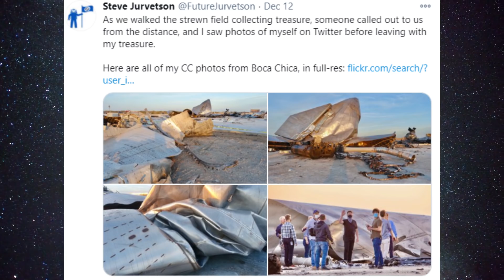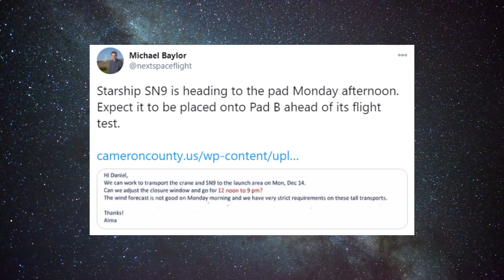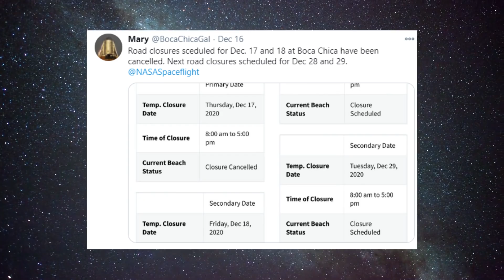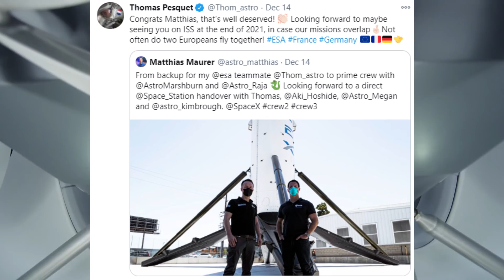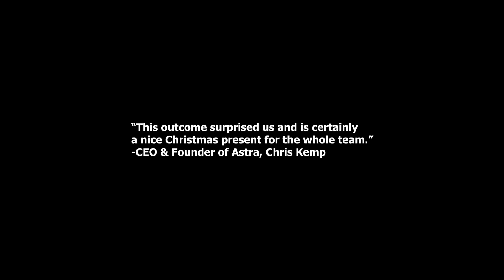SpaceX Starship Updates - SN9 Stabilized & SN8 Surpasses Expectations | SpaceX Crew-3 announced!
SpaceX stabilized SN9, Road Closures in Boca Chica now scheduled for December 28th and 29th*, SpaceX Crew-3 announced & Astra's Rocket 3.2 gets to Space